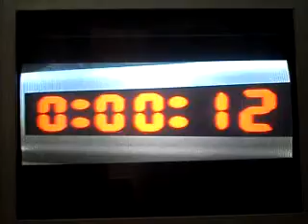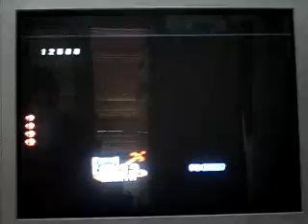Super Smash Bros Brawl Wii Parte 5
En esta parte jugaré el nivel de la fortaleza del campo de batalla.
En el campo de batalla abandonado el ministro antiguo pone otra bomba en una parte del campo y de la bomba sale otro agujero que succiona una parte de la zona,despues en el castillo aparece Marth que descubre que el ministro antiguo trama algo y decide seguirlo,despues Marth se encuentra peleando con Meta Knight pero unos primids los atacan a ellos,entonces Marth y Meta Knight deciden unirse para seguir al ministro antiguo,despues de pelear y seguir el camino,se encuentran con el ministro antiguo e intentar detener la bomba,pero luego aparece Ike que con su espada destruye la bomba y hace volar al ministro antiguo,despues los 3 guerreros llegan al final del campo y deberan continuar su camino para ver a donde va el ministro antiguo.
Despues de pasar el nivel en una escena aparece Luigi con cara de miedo intentando alejarse de unos enemigos,cuando aparece uno a espaldas Luigi termina siendo golpeado por un martillo y al ser derrotado se convierte en trofeo el que lo golpeo fue el rey Dedede,despues aparece Wario con su vehiculo volador y con los trofeos de Ness y Peach,cuando ve el trofeo de Luigi,Wario intenta llevarlo pero el ejercito del rey Dedede lo atacan y el rey Dedede le roba el vehiculo a Wario y se lleva los trofeos de Peach,Ness y Luigi.